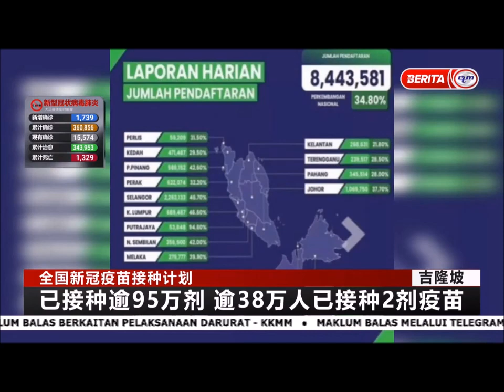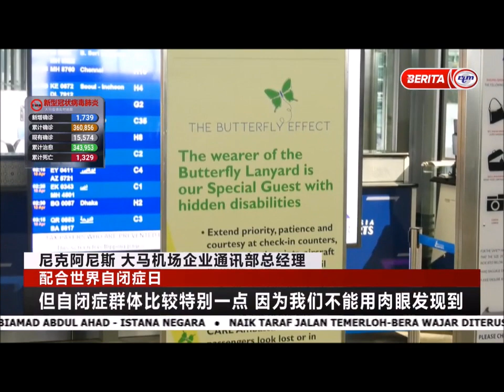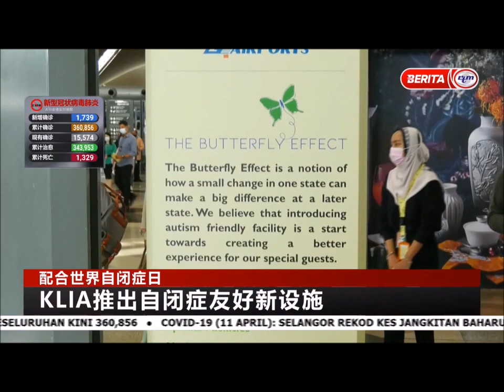11 APRIL 2021 - BERITA MANDARIN